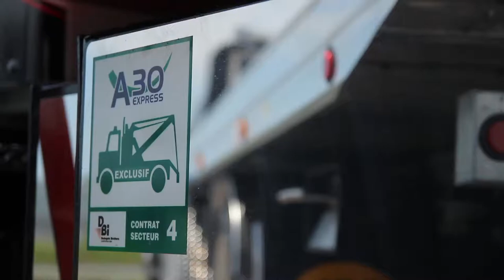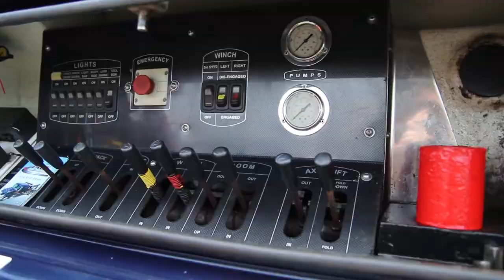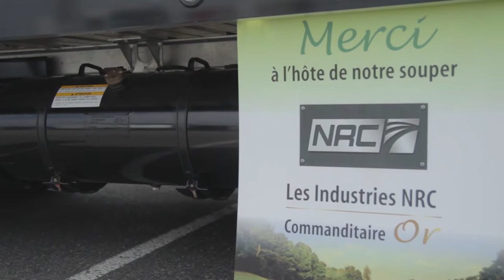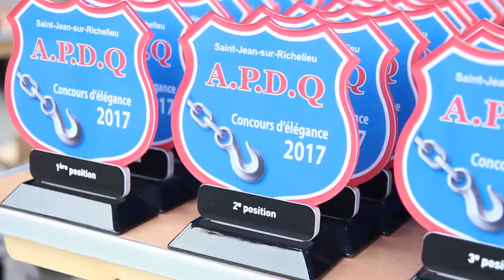SHOW & SHINE 2017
This is a quick overview of the 2017 Show & Shine! If you love tow trucks you must watch this!